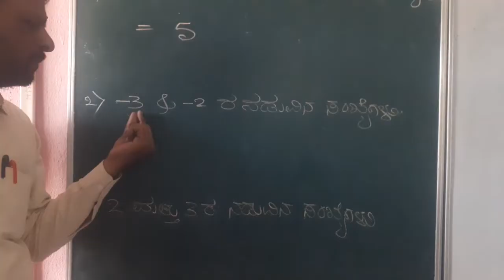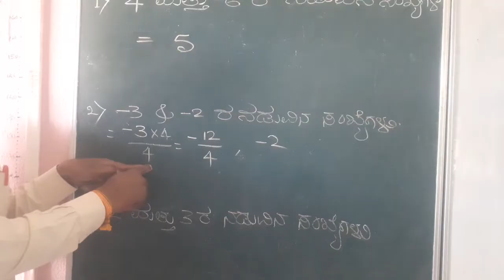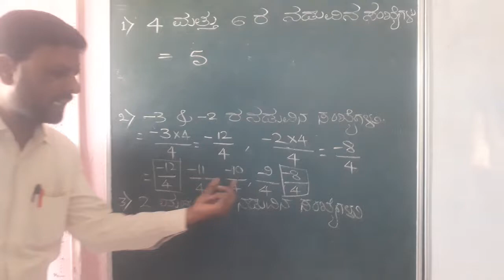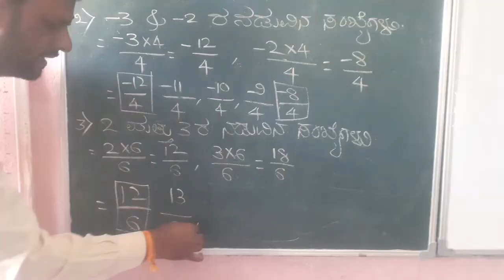ಎರಡು ಅನುಕ್ರಮ ಸಂಖ್ಯೆಗಳ ನಡುವಿನ ಭಾಗಲಬ್ಧ ಸಂಖ್ಯೆಗಳು